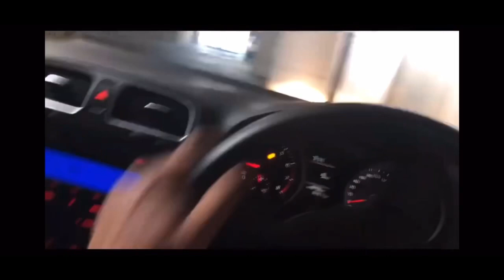MY GYM JOURNEY 2016 - PRESENT || START OF SOMETHING NEW ⚔️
I started weight training in 2014 for a few months before coming back to it in 2016, Injuries, blood, sweat & tears.

The journey is not always smooth, and training hard has levels that are endless, the cool thing is you get to decide what level you want to take that too. Keep believing in yourself and pushing through the hardships, suffering is what gives your goals value.

 Train Hard & Lift Well